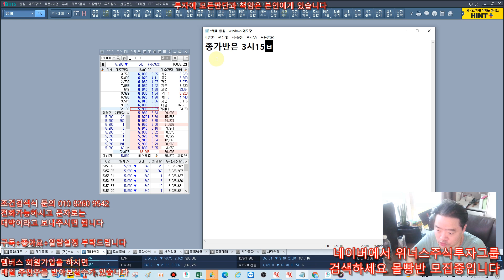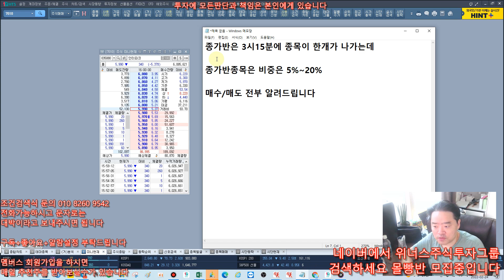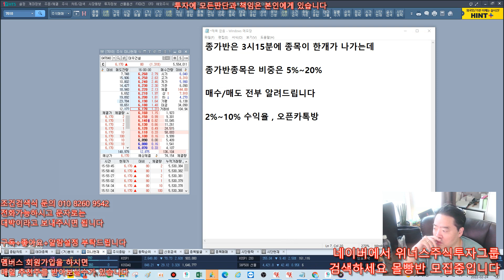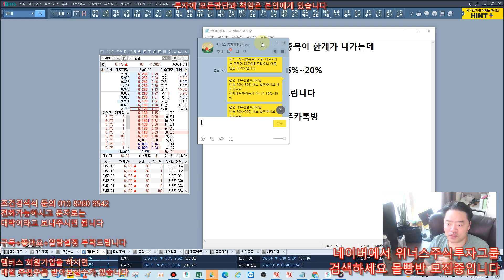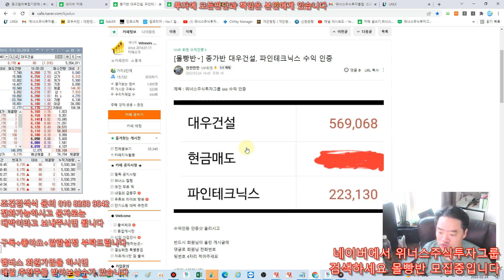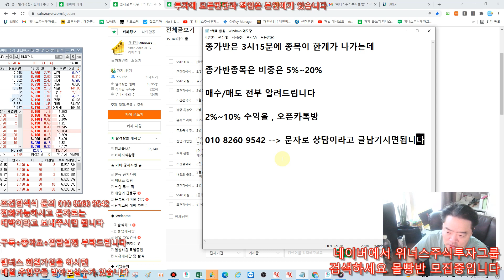[종가 배팅 몰빵반] 2월24일 오늘도 수익 - 대우건설 !~ 종가배팅반 강추드립니다 ~